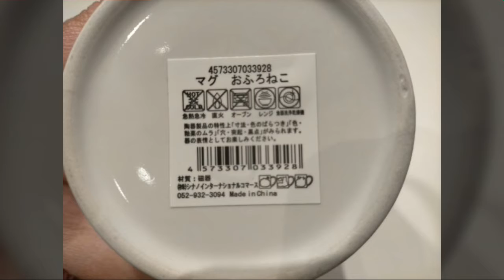Cat Photo items from Seria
Adorable items for cat lovers
Ofuro means bathing
Neko means a cat